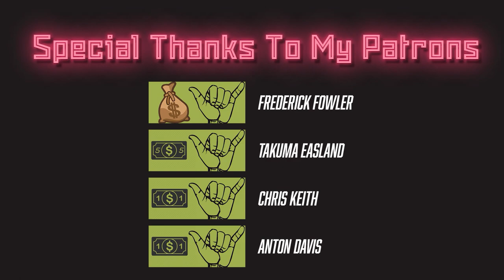Kalif Raymond | Every Play | Weeks 5 - 7 Full Highlights | Fantasy Football Scouting 2021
Detroit Lions WR Kalif Raymond